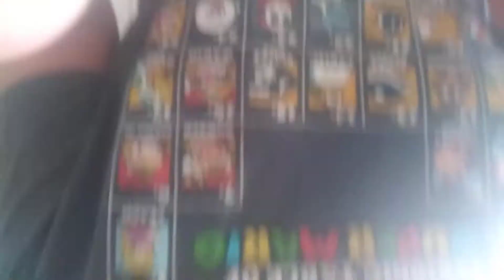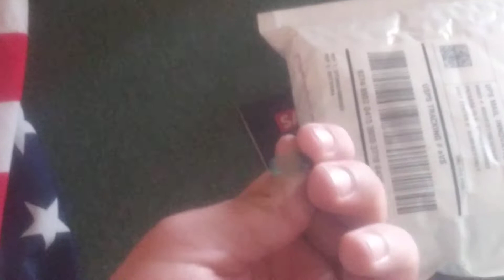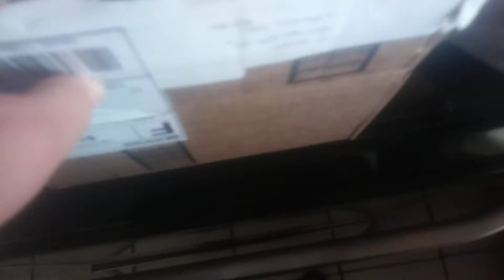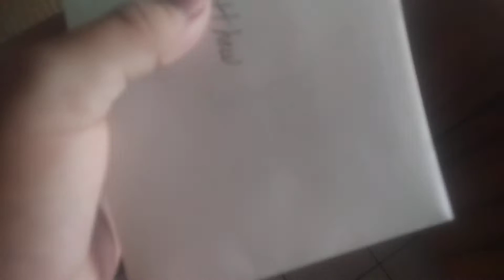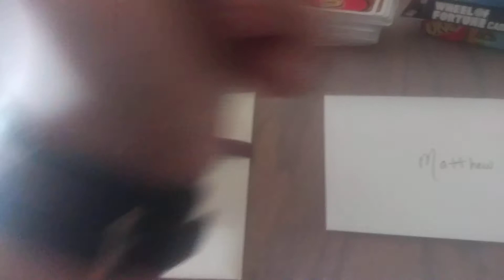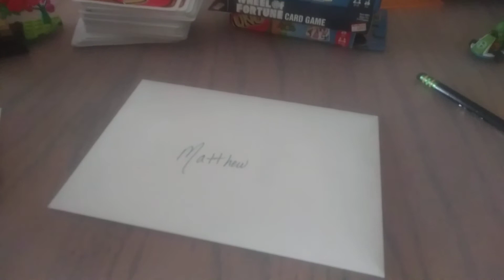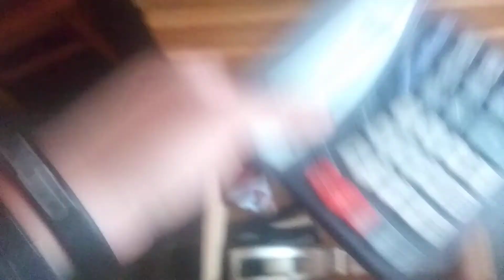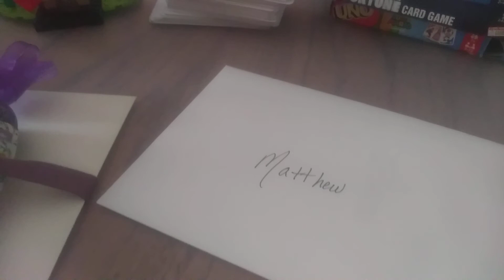Packaging Opening and... SHOUTOUTS!!!